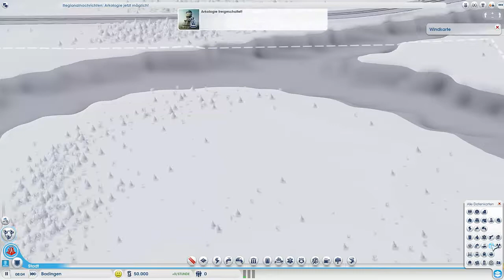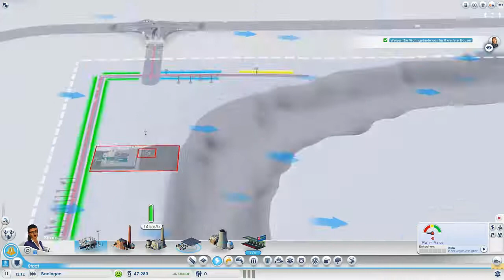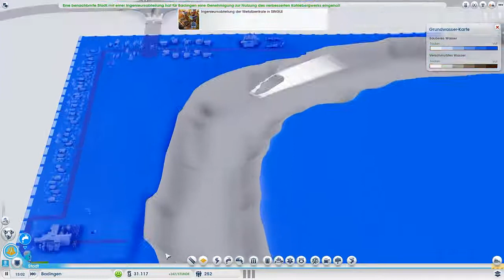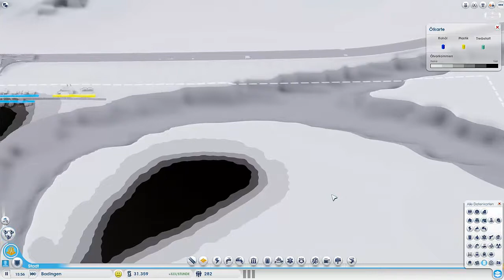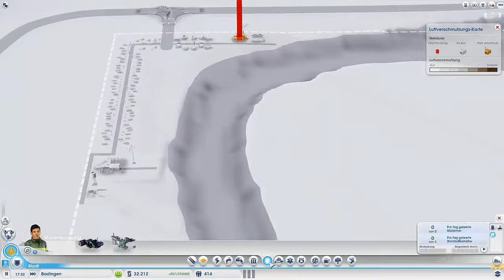SIM CITY 5 //Let's Play Simcity 5 #39 [HD]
BESCHREIBUNG AUFKLAPPEN

--- Team JaBacKLP ---

!! FOLGT !!

Besucht doch auch unseren eigenen Minecraft Server:
IP: mc-infinity.de
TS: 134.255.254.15